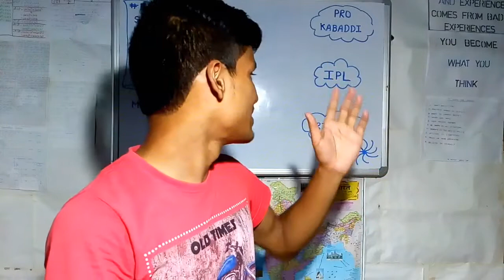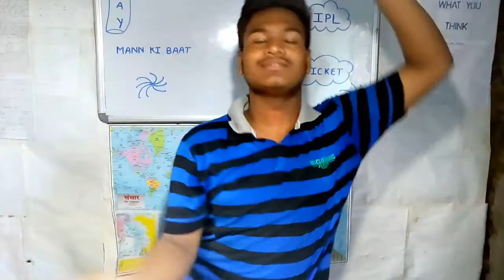#3 SUNDAY MANN KI BAAT | FT. RAJ DANCE | SPORTS SPECIAL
Namaskar Dosto, aaj iss episode me maine bataya hai ki abhi ki situation sports se related.

THANKYOU